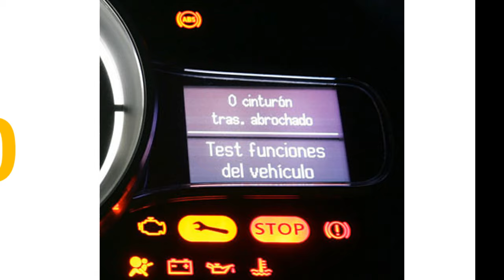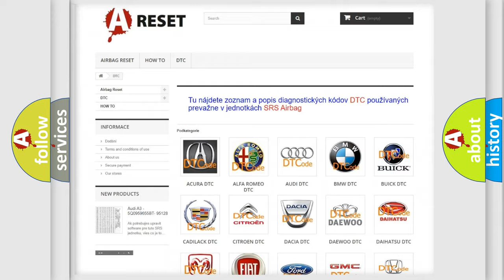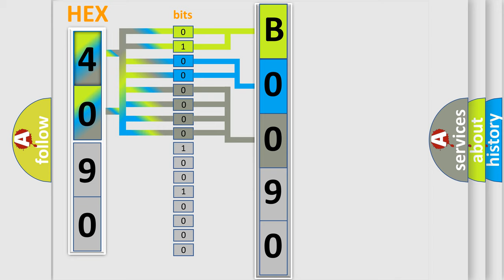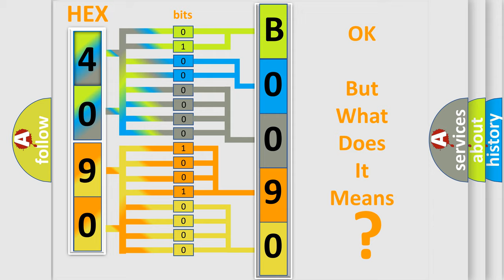DTC Saturn B0090-0F Short Explanation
Contents:
0:21 Basic DTC analysis according to OBD2 protocol standard.
1:48 Insight into programming
2:58 A diagnostically understandable description of the Diagnostic Trouble Code
3:05 Basic error definition

Make:
Saturn
Code:
B0090 0F
Definition:
Constant Adjustment of Intake Camshaft (Right Bank)
Description:
Constant adjustment of intake camshaft of right cylinder bank in direction of Advanced or Retarded.
Cause:
Intake camshaft of right cylinder bank